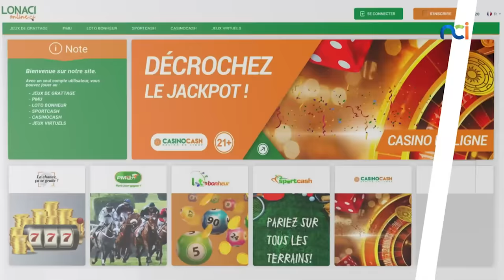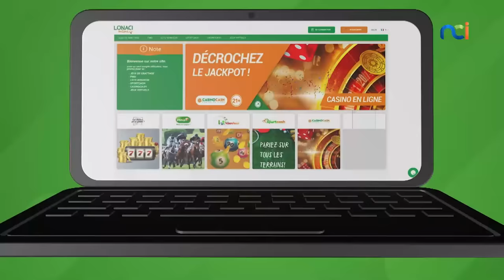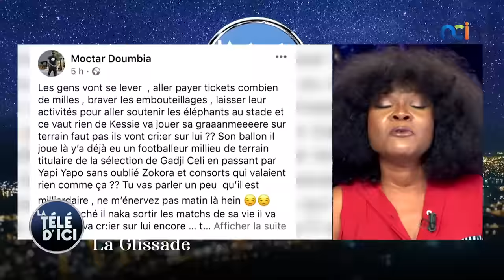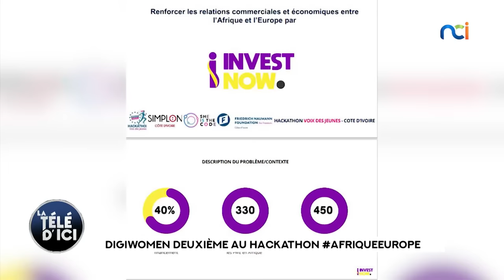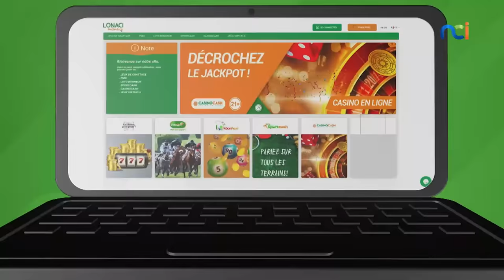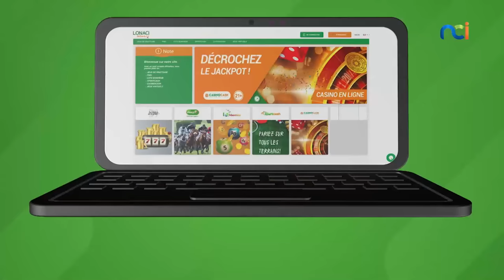La Télé d'Ici s5 du 18 octobre 2023